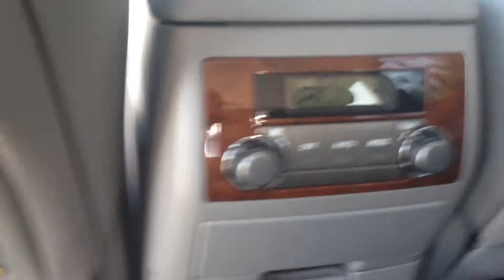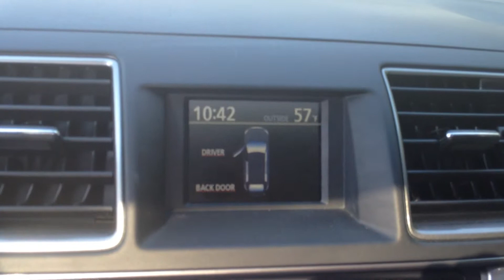Julie's 2013 Toyota Highlander Limited by Gerald